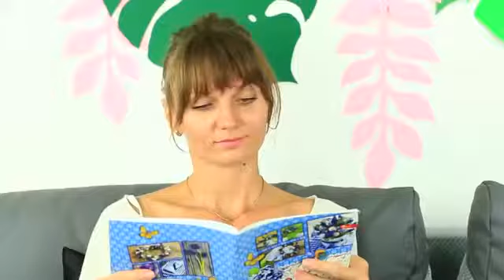FUNNY JOKE! FUN WARS!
Are you always on the lookout for funny pranks to use on friends